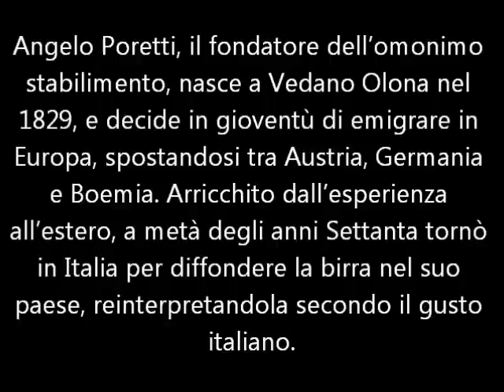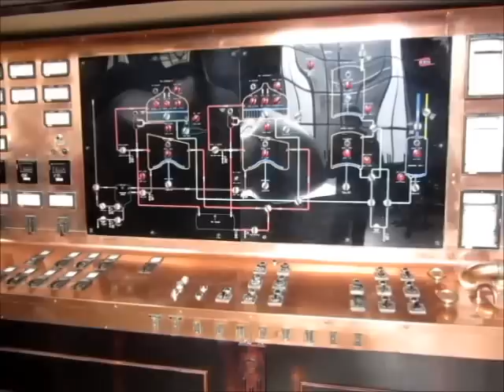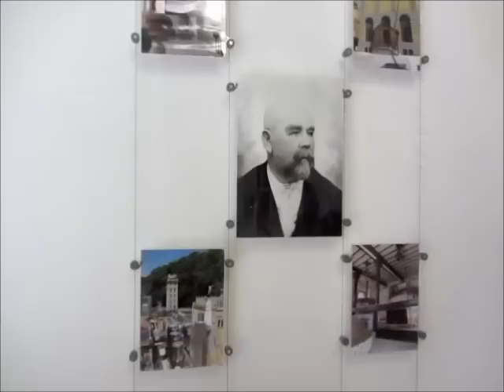Birrificio Angelo Poretti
Visita al Birrificio Angelo Poretti